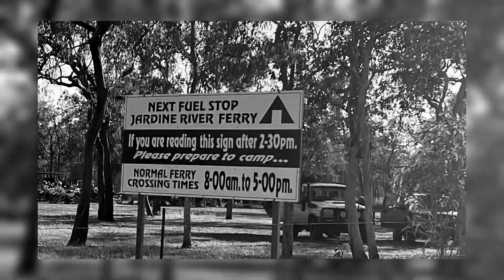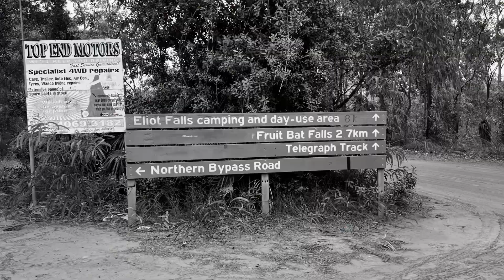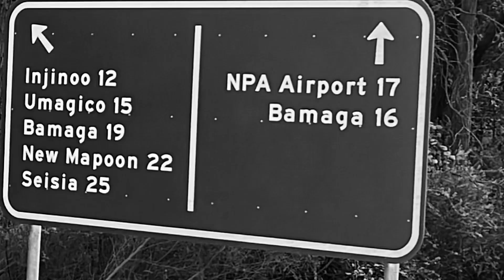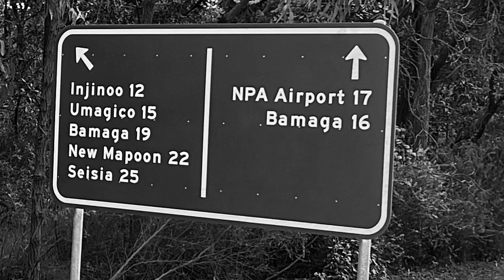Cape York - Bramwell Station to Alau Beach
So today we’re leaving Bramwell station, doing an overnighter at a fab free camp just by Fruit Bat Falls then on to Alau Beach where we will staying for 5 nights while we do side trips to the tip and beyond. Corrugations were pretty horrendous about 20km short of the Falls and Mike had  to fix a cupboard door that had flown off in the van and a few of the fridge shelves but nothing that couldn’t be fixed. Oh and yes the microwave was on its way out but we caught that in time! We had planned to get all the way to Alau beach but when we saw this free camp a few km from the falls it didn’t take us much time to change our plans for tonight. We also needed a break from the roads 😳